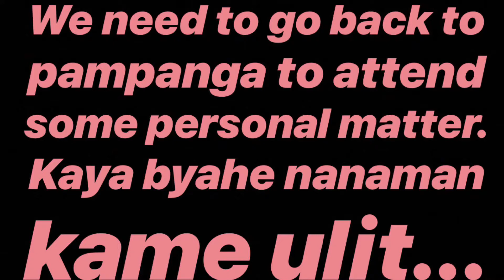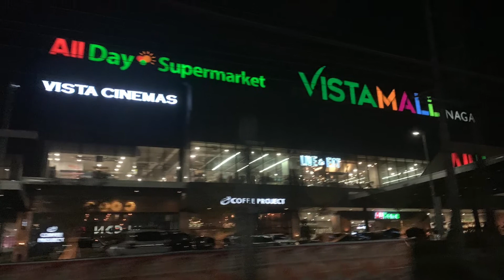MAYON VOLCANO| SORSOGON LIFE | ANJANETTE M.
2nd Day in Sorsogon.
Sad news we need to go back soonest,
I will be back SORSOGON.

Hi mga gurlie!!

Kindly support my vlog.

Para always updated kayo whenever I upload new videos.